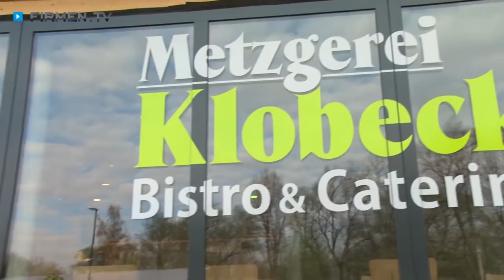Markt-Metzgerei Klobeck in Weilheim - eine exzellente Fleischerei im Landkreis Weilheim-Schongau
Die Markt-Metzgerei Klobeck aus Weilheim gilt bei Gourmets als echter Geheimtipp. Das wissen auch die Münchner: Am Viktualienmarkt ist die traditionsreiche Fleischerei mit zwei Läden vertreten, die sich überaus großer Beliebtheit erfreuen!

Der Metzger-Meisterbetrieb punktet mit alter Handwerkskunst und eigener Herstellung. Ob selbstgemachte Weißwürste oder Wiener mit frischen Kräutern, der legendäre Leberkäse oder die feinen Schinken aus der eigenen Räucherkammer — Fleischhauer Albert Klobeck weiß, was seinen Kunden schmeckt.

Die Vorzüge der hauseigenen, stressarmen Schlachtung und der echten Regionalität schmeckt man einfach. Vom saisonalen Grillfleisch bis hin zu den vielfältigen Bratwurstvariationen ist eines gewiss: Bedingungslose Qualität zahlt sich immer aus!

Besonders beliebt sind auch die Metzger-Burger: Wo sonst können Sie für unter drei Euro richtig lecker mittagessen?

Markt-Metzgerei Klobeck — Fleisch und Wurst mal kreativ!

Weitere Infos zur Fleischerei in Weilheim im Landkreis Weilheim-Schongau und den Fleischhauer-Produkten sowie dem Mittagstisch finden Sie

Zur Markt-Metzger Klobeck GmbH in Weilheim finden Sie ein ausführliches Porträt